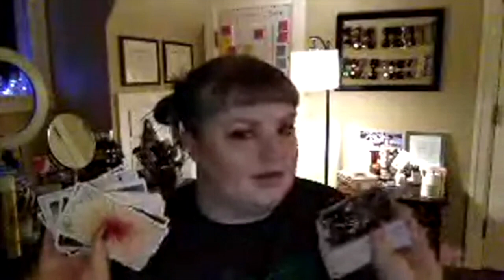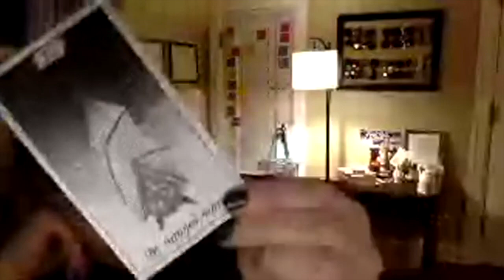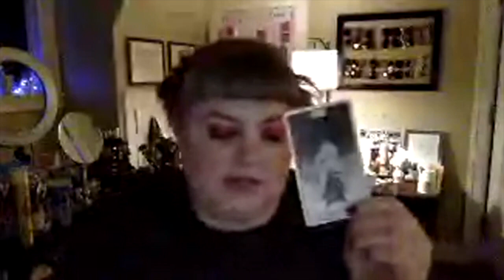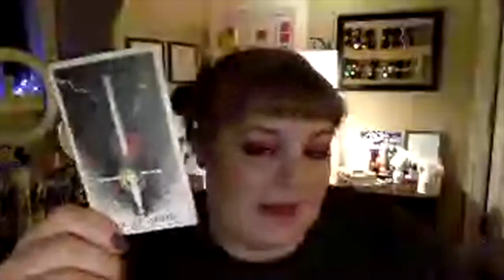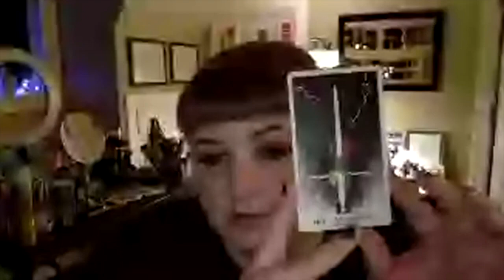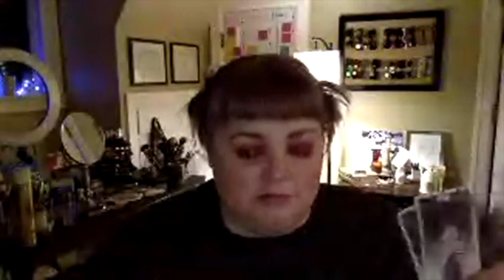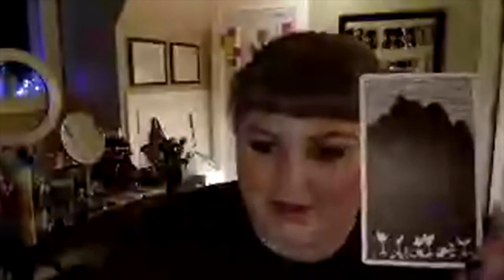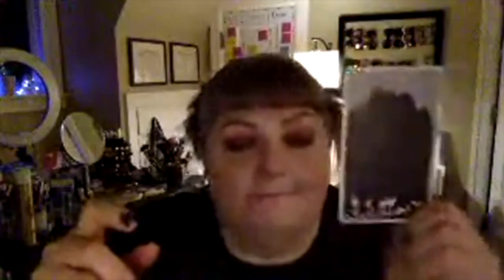Julie's Tarot 🔮 Tuesdays: Episode 4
Are you getting worn down by Mercury being in Retrograde? This week Julie talks tarot 🔮 and skin care. In her tarot reading Julie shows how you can use this time to slow down and use the retrograde to your advantage.